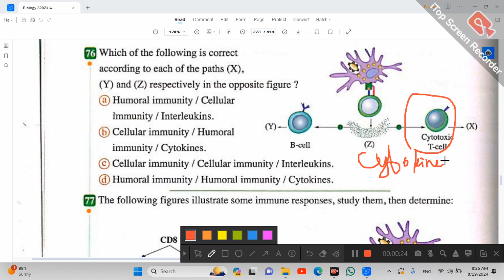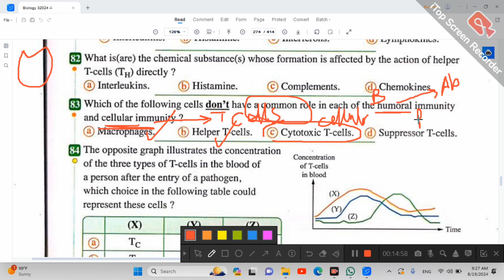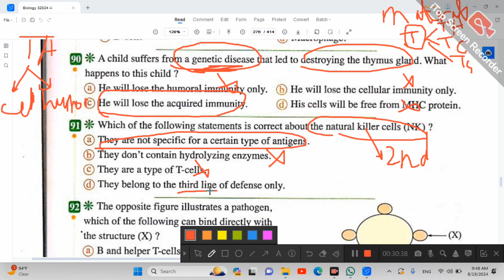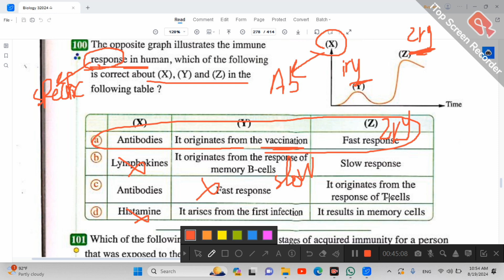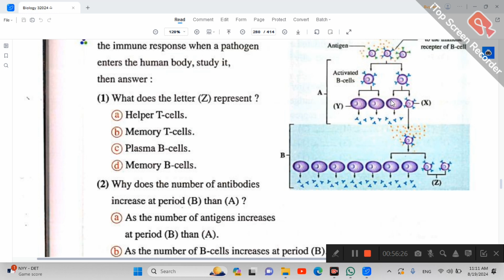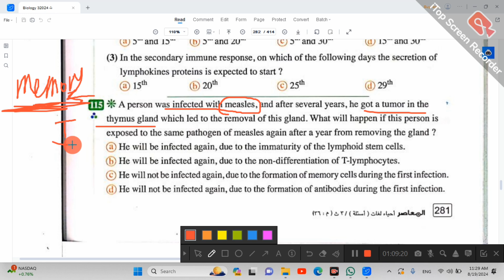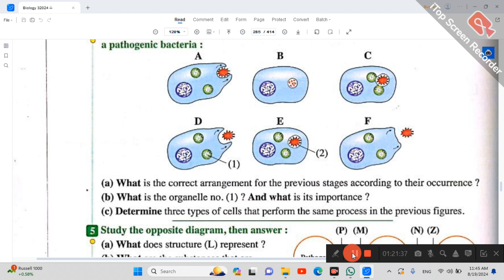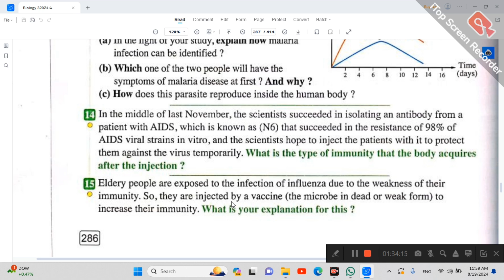Biology 3rd secondary Questions on The Immune System Mechanism in Man part 2